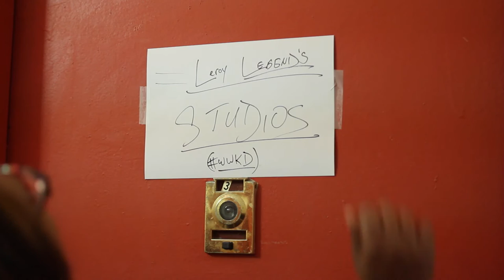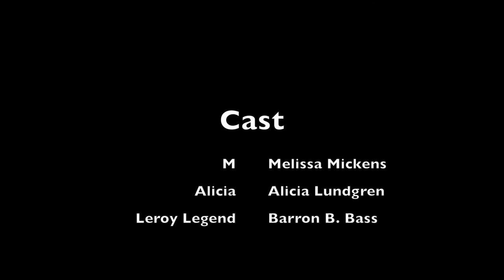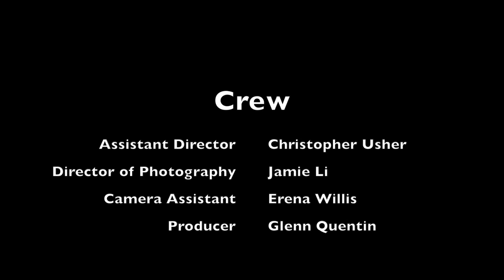Shampagne: "The Guru"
The idea was born.

Ice M? (still unsure of her stage name) is ready to get started.

Just one problem: She doesn't know A THING about the music business.

She needs her Quincy Jones...
Kris Jenner?
Yoda?
To make it a reality.

Shampagne
Created, Written and Executive Produced by Melissa Mickens
Directed by Jason Gray

Starring
Melissa Mickens as "M"
Alicia Lundgren as "Alicia"
Barron B. Bass as "Leroy Legend"

Crew
Assistant Director-Christopher Usher
Director of Photography- Jamie Li
Camera Assistant- Erena Willis
Producer- Glenn Quentin
Editor- Kendra Holloway
Music Supervisor- @Bbasstheillest